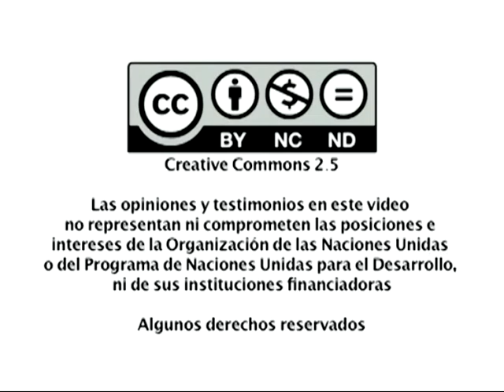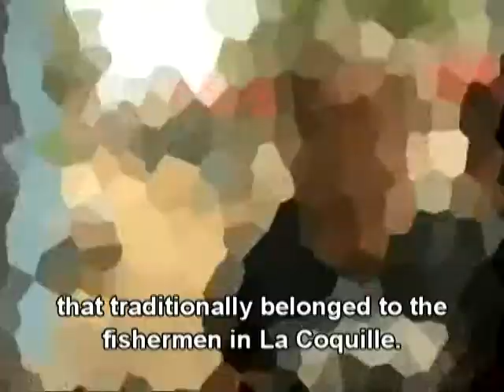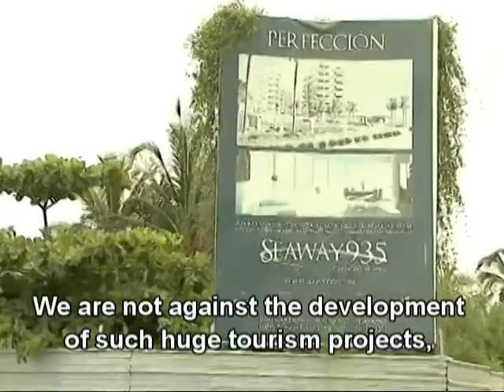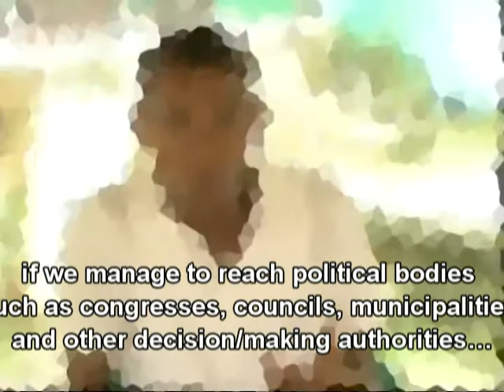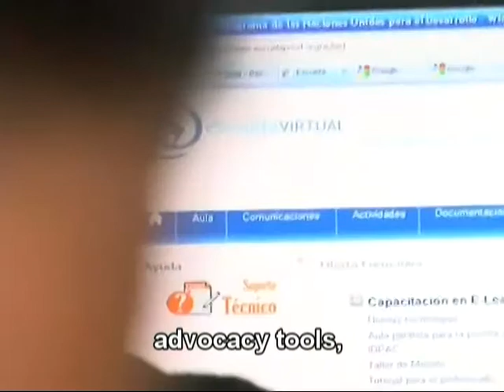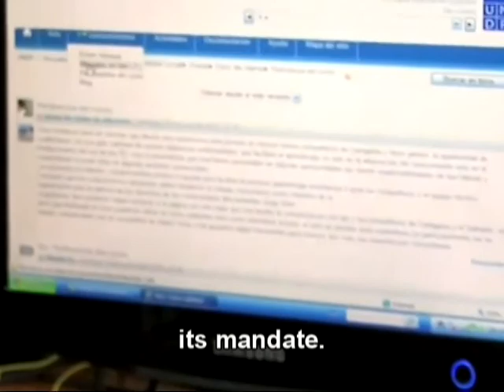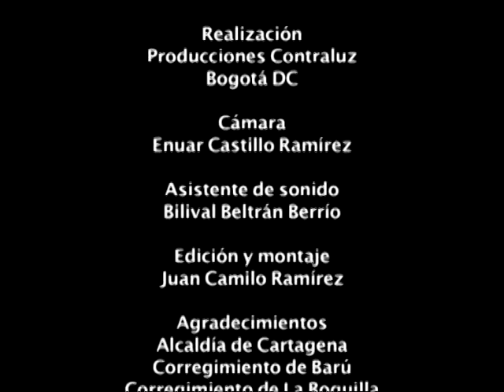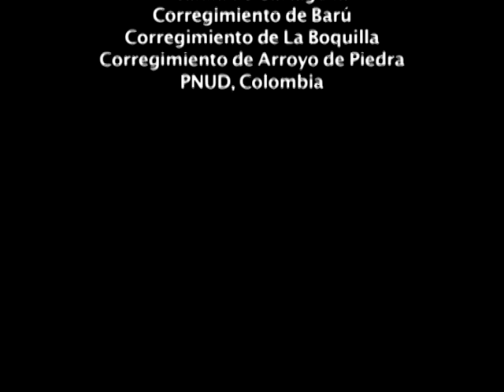Prologo en Cartagena Sub Ingles.mpg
Proyecto PROLOGO -CARTAGENA
SUBTITULOS EN INGLES